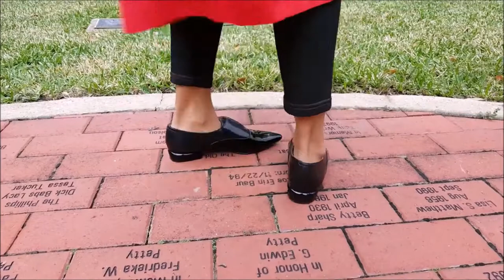Orange coat with leggings / WITHINMYSTYLE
Hello everybody! I'm a Fashion blogger and I post outfit videos that show details of the clothing pieces & inspire you! (EVERY TUESDAY).

Hello Everybody!
Hopefully everyone is having a wonderful day. I know that I'm late on this video but my video editing program decided to crash on me last minute. I tried to fix it but for now I'm stuck with a new program that I'm unfamiliar with, I know this video is not the best but I promise you next week will be better. I'll defiantly have this new program figure out in a couple of days.
with love Withinmystyle

Wearing:
Thrifted top and orange coat, NINEWEST flats, LINDOBoutique leggings, Charlotte russe crop top and Jjill necklace.

CAMERA & Lens Used:
-CANON EOS Rebel T5i 700D
-Canon EF‑S Zoom Lens for Canon EF‑S ‑ 18mm‑135mm ‑ F/3.5-5.6 IS STM